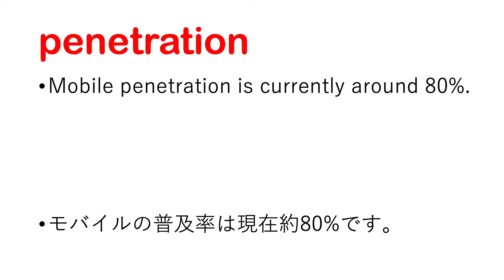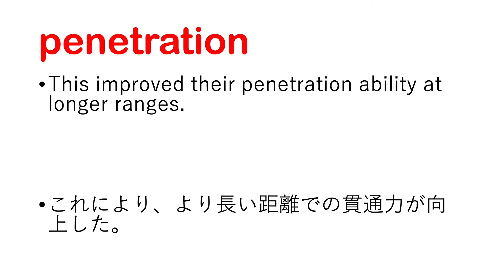penetration 浸透、貫通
【penetration 日本語なし】